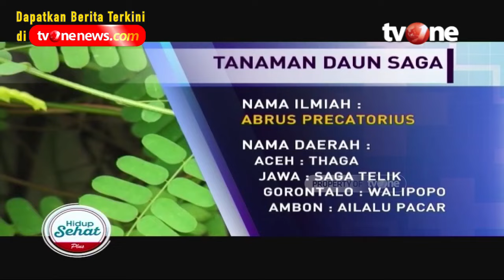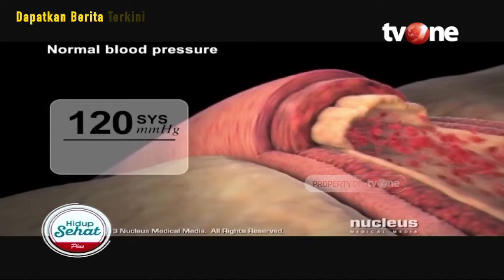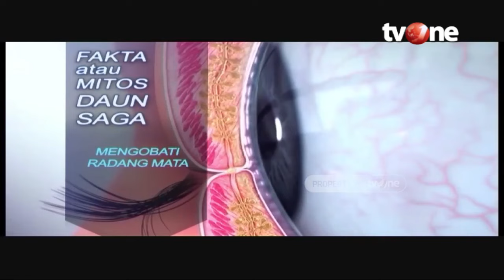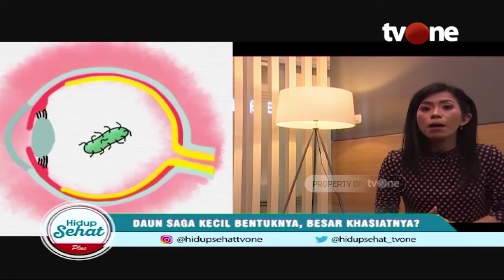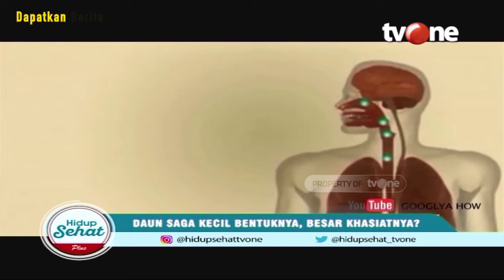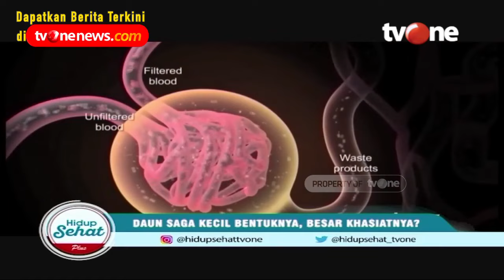Langsung Plong! Atasi Dahak Membandel Dengan Daun Saga | Hidup Sehat tvOne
Hidup Sehat tvOne - Langsung Plong! Atasi Dahak Membandel Dengan Daun Saga

Thankyou ☺❤
Hidup Sehat